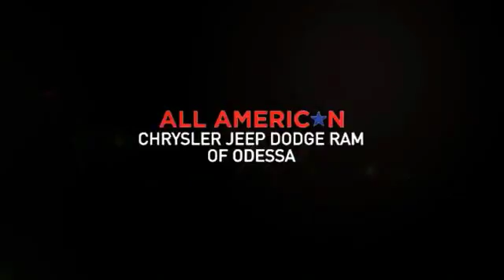2018 Ram 1500 Odessa TX JS193993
2018 Ram 1500 Rebel 4x4 Crew Cab 5'7 Box

Heated Seats, Nav System, Onboard Communications System, iPod/MP3 Input, Dual Zone A/C, Remote Engine Start, TRANSMISSION: 8-SPEED AUTOMATIC (8HP7... ENGINE: 5.7L V8 HEMI MDS VVT. Rebel trim, Delmonico Red Pearl Coat exterior READ MORE! KEY FEATURES INCLUDE 4x4, Heated Driver Seat, Back-Up Camera, iPod/MP3 Input, Onboard Communications System, Trailer Hitch, Remote Engine Start, Dual Zone A/C, Heated Seats MP3 Player, Privacy Glass, Child Safety Locks, Steering Wheel Controls, Electronic Stability Control. OPTION PACKAGES ENGINE: 5.7L V8 HEMI MDS VVT Electronically Controlled Throttle, Hemi Badge, Next Generation Engine Controller, Heavy Duty Engine Cooling, Heavy Duty Transmission Oil Cooler, Engine Oil Heat Exchanger, RADIO: UCONNECT 4C NAV W/8.4 DISPLAY SIRIUSXM Travel Link, 1 Year Sirius Travel Link Service, 5-Year SIRIUSXM Travel Link Service, 5-Year SIRIUSXM Traffic Service, HD Radio, SiriusXM Traffic Plus, GPS Navigation, LUXURY GROUP LED Bed Lighting, Rear Dome w/On/Off Switch Lamp, Overhead Console w/Garage Dr Opener, Universal Garage Door Opener, Power Heated Fold-Away Mirrors, Sun Visors w/Illuminated Vanity Mirrors, Exterior Mirrors Courtesy Lamps, Glove Box Lamp, Auto Dim Exterior Mirrors, Power-Folding Mirrors, Exterior Mirrors w/Supplemental Signals, RAM 1500 BLACK REBEL GROUP Black Powder-Coated Front Bumper, Wheels: 17 x 8 Matte Black Aluminum, TRANSMISSION: 8-SPEED AUTOMATIC (8HP70) 17 Aluminum Spare Wheel, KEYLESS-GO Remote Proximity Keyless Entry. MORE ABOUT US Call us up or stop on by! Let's face it: the car buying experience is a big decision. That is why the sales family at All American Chrysler Jeep Dodge of Odessa strives to a hassle free customer experience. Feel free to browse our new and pre-owned inventories of Chrysler Plus TT&L and fees. Price contains all applicable dealer incentives and non-limited factory rebates. You may qualify for additional rebates; see dealer for det